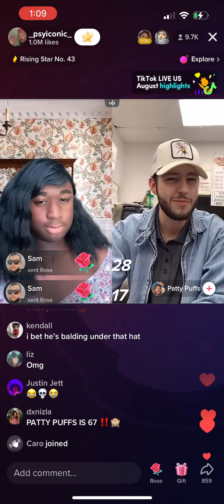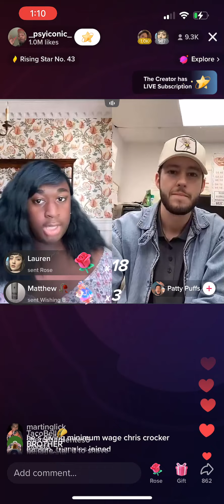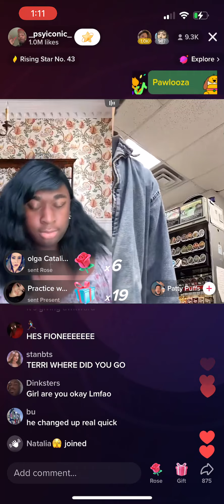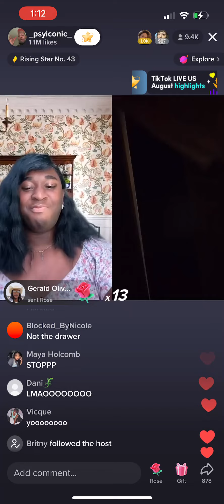"WHAT'S EMBARASSING IS THAT FAKE A** HAIR!" Terri Joe